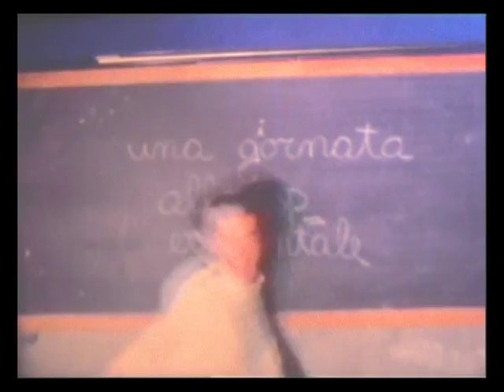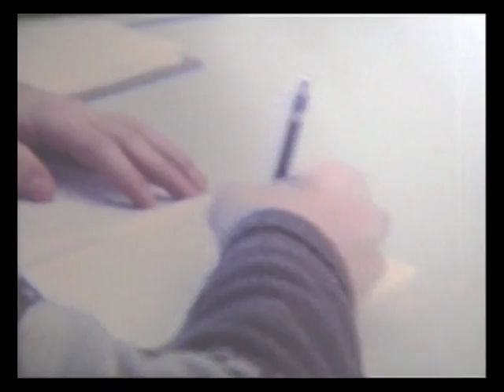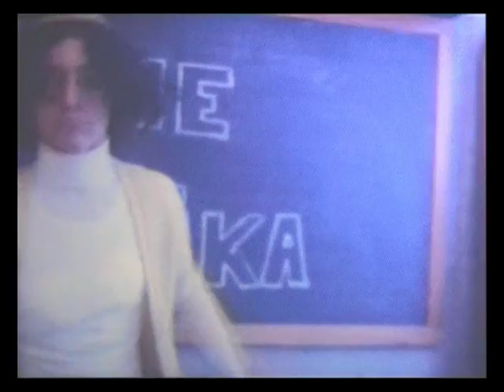Liceo Stefanini Videoarcheologia - Una Giornata allo Sperimentale (1983)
Il film è una rappresentazione in chiave parodistica di una giornata tipo ai corsi sperimentali del liceo Stefanini. Le scenette si susseguono scandite dal suono della campanella,in un crescendo di situazioni assurde che culminano con il pestaggio di una professoressa di matematica. Il ritmo del film si ispira chiaramente ai classici delle comiche mute,la quasi totalità delle sequenze è accelerata è la musica ricalca il ragtime di Scott Joplin.